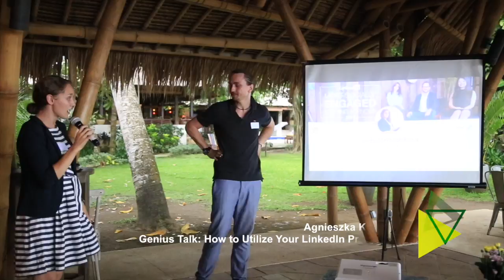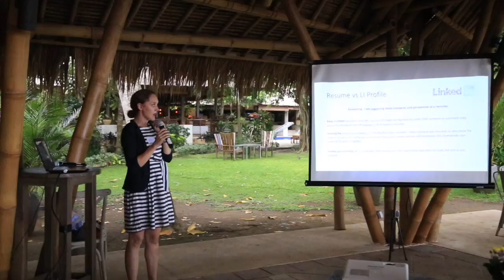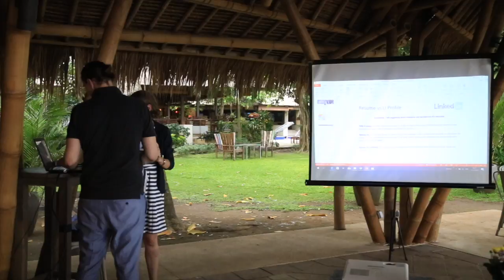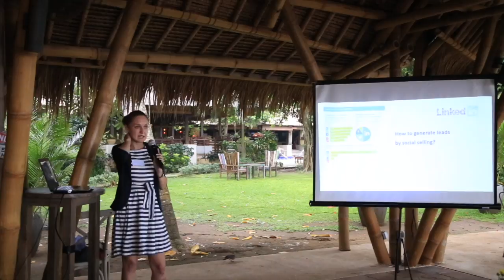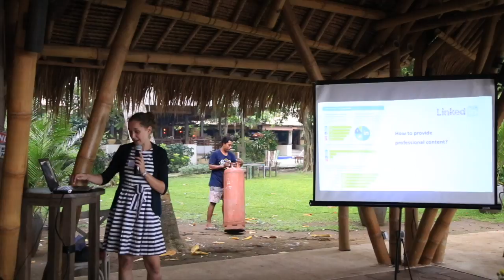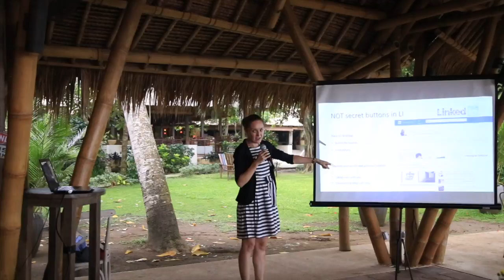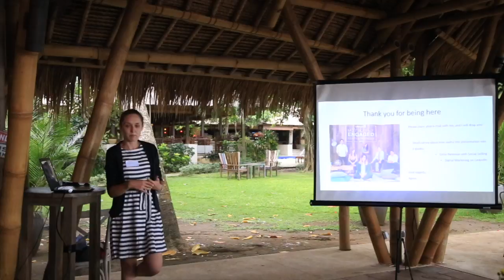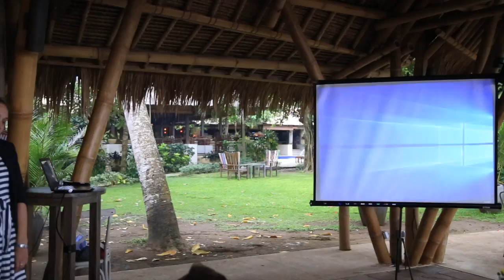Genius Talk: How to Utilize Your LinkedIn Profile Like A Pro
LinkedIn is somehow underestimated tool among digital nomads. Be in charge of your career and on the top of your achievements. You can learn how to utilize your resume and profile during the shift into gig economy and remote work.

The Take Aways:

Improve your search for Job:

•Improve your CV the way it sells itself, fits into international standards, reveals the best of you and is friendly for usage of recruiters. (I will not write it for you, we will work on it together)
•Optimize your LI account, so the Job will find you before you will need it.

Optimize your search for clients/leads/partners:

•Optimizing your personal branding to position you as an expert in your field.
•Build a social activities strategy to grow your connections and put you in touch with the right individuals in a right time.

The Speaker:
Being among digital nomads for 2 years and in Business Development for 10 years, I have noticed how underestimated is LinkedIn and how profitable it can be for those, who can use it in a proper way. Over that time, I have gathered group of 15,000 connections and discovered few ways of monetizing it. Working as a recruiter for high level professionals I am searching for people and tossing dozens of CVs every day.